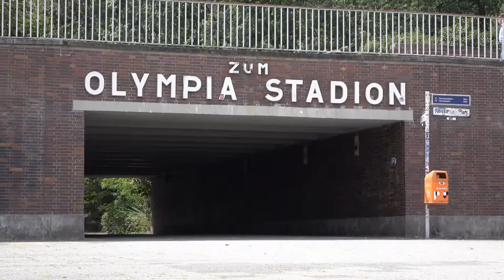🧳Greece : 10 Most Beautiful Towns to Visit in 2022 | Travel Guide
Here are 10 Beautiful towns to visit in Greece
Which of these on this list did you know about?